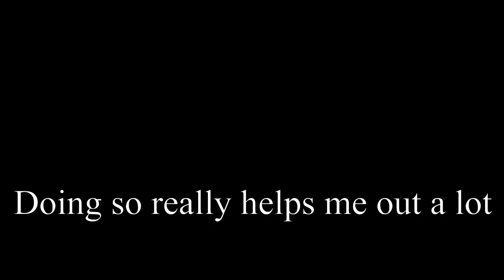Basement - Deltarune [Chapters combined]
[Artists involved]
Sevilton concept by @Mindless (Discord).